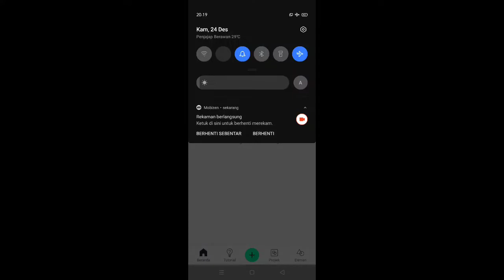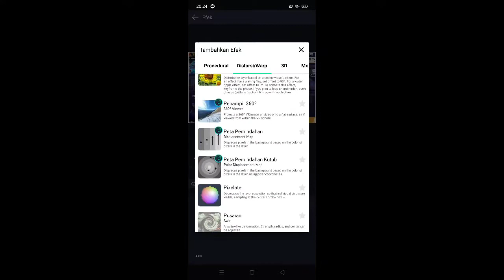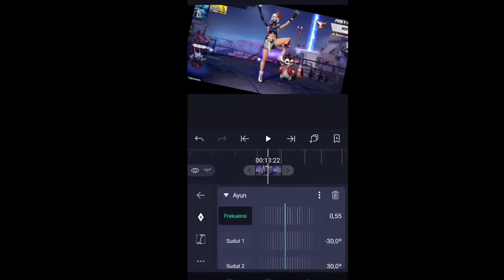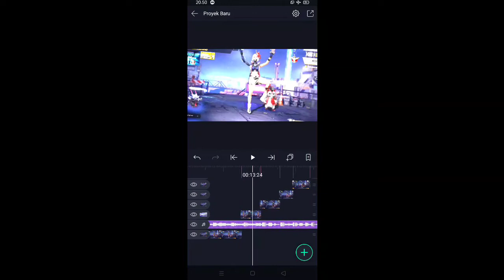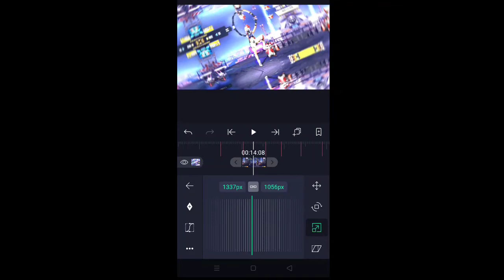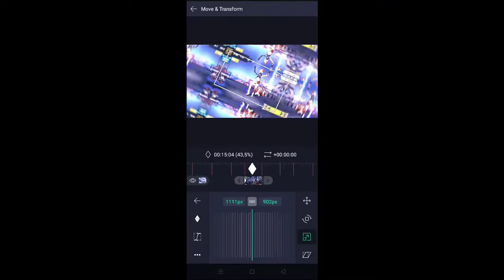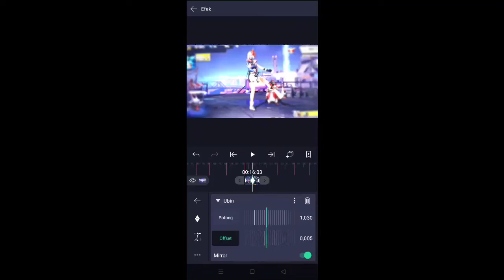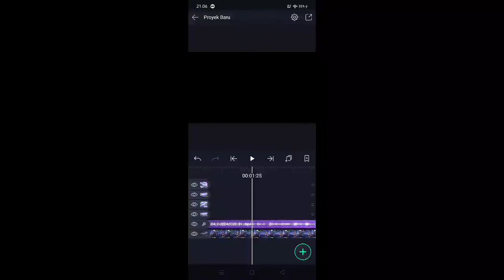CARA EDIT VIDEO JEDAG JEDUG FREEFIRE DJ MAMALE(DJ GADIS BAJU MERAH)SEDERHANA ALIGHT MOTION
CARA EDIT VIDEO JEDAG JEDUG FREEFIRE DJ MAMALE(DJ GADIS BAJU MERAH)SEDERHANA ALIGHT MOTION cara edit jedag jedig kali ini gw bikin sesederhana mungkin semiga kalian dapat terbantu yakan btw itu lagunya gw remix biar ga kena copyright:V
Link musik

Btw makasih yang udah mau mampir ya semoga kalian mendapatkan banyak rezeki
cara jedag jedug alight motion
jedag jedug ff viral
jedag jedug alight motion terkeren
jedag jedug alight motion dj adu mamale
tutorial jedag jedug alight motion dj adu mamale
cara jedag jedug alight motion dj adu mamale
rossi id dj mamale
Cara edit jedag jedug dj gadis baju merah
jedag jedug alight motion di hp dj gadis baju merah sederhana